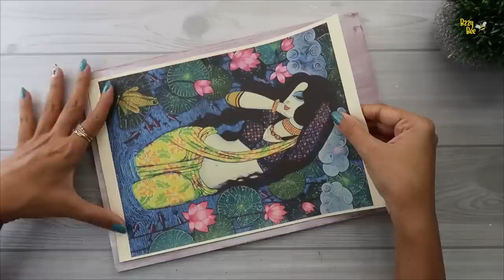Beautiful yet Classy Home Decor Ideas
Round Mirror 10mm
4mm Mirror
6mm Mirror
12mm mirror